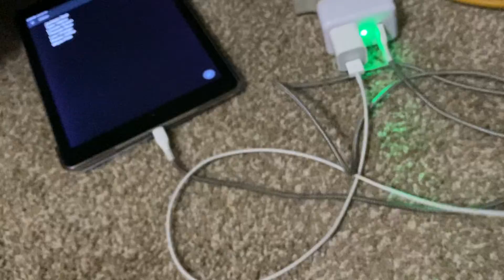The Haribo Gummy Bears Show! Episode 1 Just Do It Jackson and Tyler!